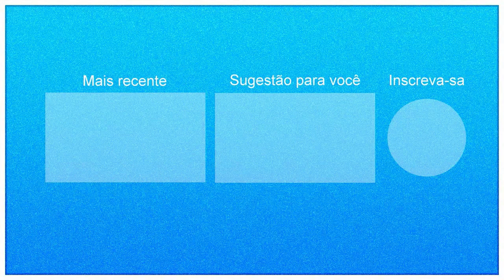Pegadinha do Mução 11/11/2019